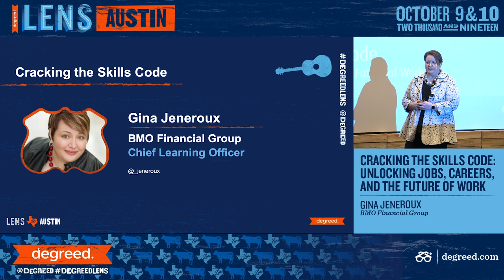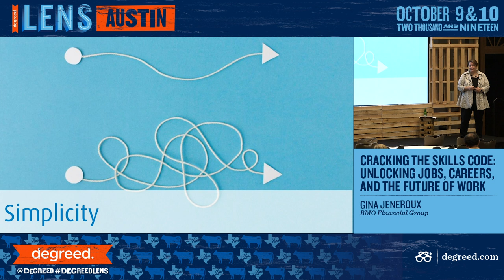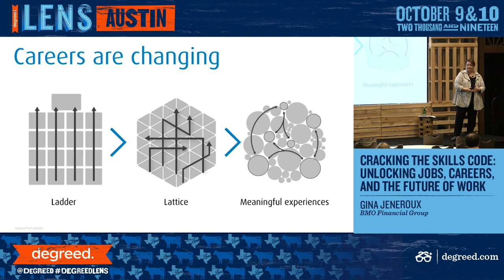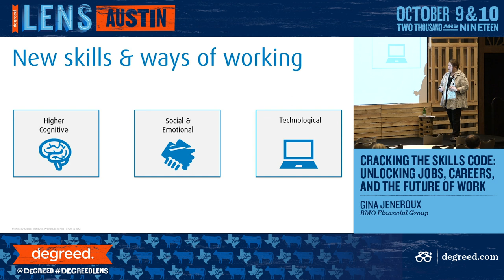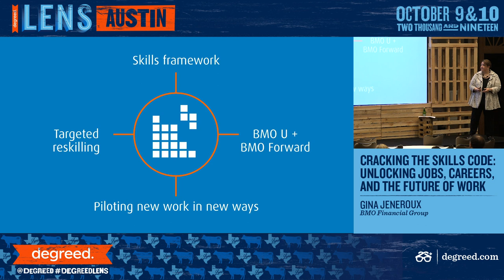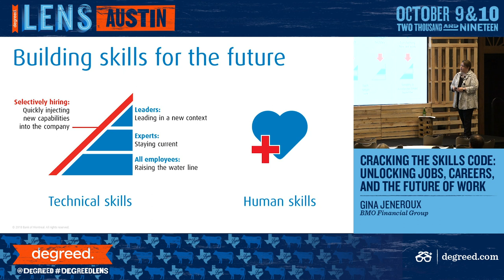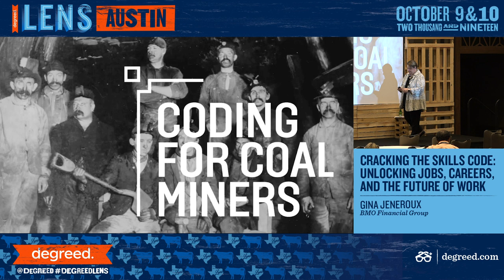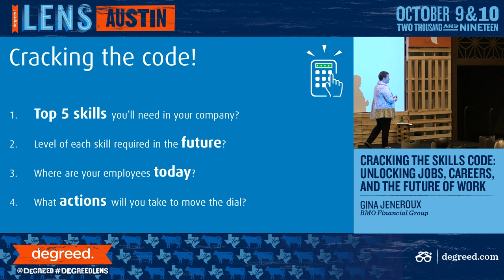Cracking the Skills Code: Unlocking Jobs Careers and the Future of Work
Automation, AI, and IoT are changing everything. The future is uncertain but skills can be the code to unlocking connections between people and work. BMO’s Gina Jeneroux shows how the company is focusing on skills in order to be ready for anything.

Gina Jeneroux
Chief Learning Officer
BMO Financial Group